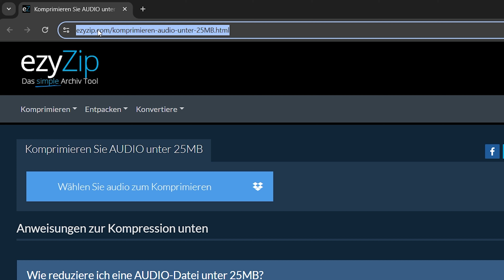Audiodateien unter 25 MB online komprimieren (einfache Anleitung)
Dieses Video zeigt Ihnen, wie Sie Audiodateien unter 25 MB online komprimieren.
Keine Software erforderlich, funktioniert mit Ihrem Browser. Frei!

1. Um die Audiodatei auszuwählen, haben Sie zwei Möglichkeiten:
Klicken Sie auf „Zu komprimierende Audiodatei auswählen“, um die Dateiauswahl zu öffnen.
Ziehen Sie die Audiodatei per Drag & Drop direkt auf ezyZip.

2. Klicken Sie auf „AUDIO komprimieren“. Dadurch wird der Komprimierungsvorgang gestartet, dessen Abschluss einige Zeit in Anspruch nehmen wird.

3. Klicken Sie auf „AUDIO-Datei speichern“, um die komprimierte AUDIO-Datei in Ihrem ausgewählten Zielordner zu speichern.